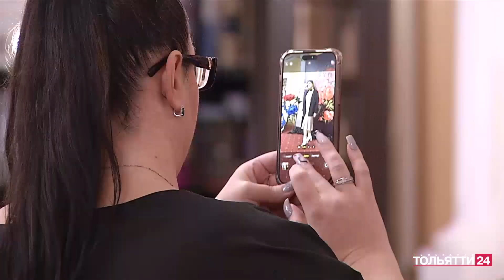«Новости Тольятти» 07.12.2023. Утренний выпуск